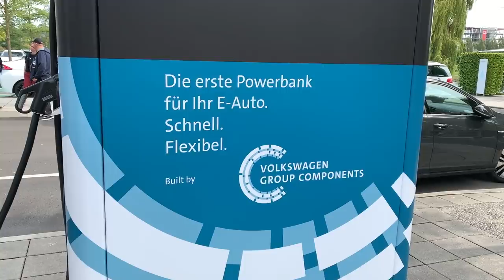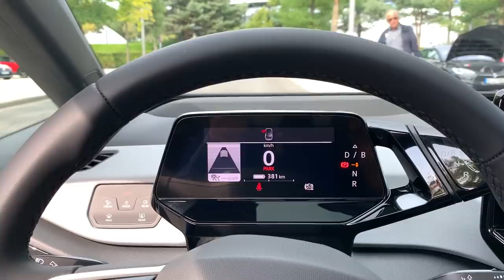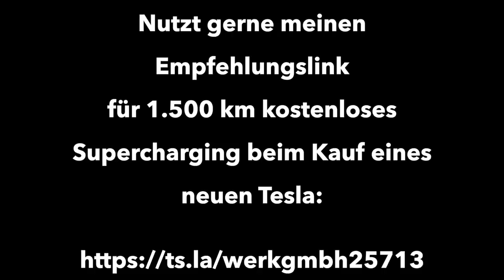Auslieferung von Stefans ID3 begleitet - Erste Verbrauchs-Vergleichsfahrt: Tesla u. Porsche vs. ID3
Einer der ersten VW ID3 1st Edition die in Deutschland ausgeliefert wurden ging an Stefan Schwunk vom YT Kanal Schwunkvoll.
In einer spontanen Verbrauchs-Vergleichsfahrt zwischen dem ID3, zwei Tesla Model 3 LR, einem Tesla Model S75 und dem Porsche Taycan 4S haben wir auf 162 Autobahn-Kilometern bei Tempo 130 km/h auf der Fahrt von Wolfsburg nach Bremen erste Verbrauchswerte ermittelt und überraschende Ergebnisse erreicht.

Es hat allen Beteiligten unglaublich viel Spaß gemacht. Danke an die tolle E-Auto Community. Aber seht selbst im Video.